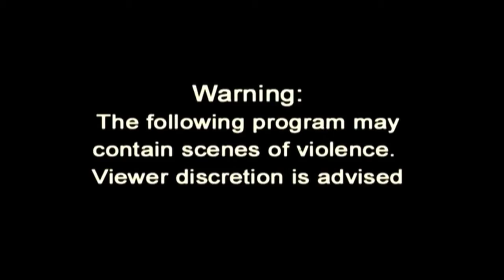Rain Slater 2015 Season Highlights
A look back at 15 year old 6'4 300 pound Offensive/Defensive Linemen Rain Slater in the Winnipeg High School Football League (WHSFL) 2015 Rookie Season